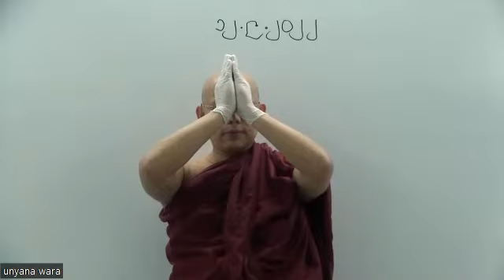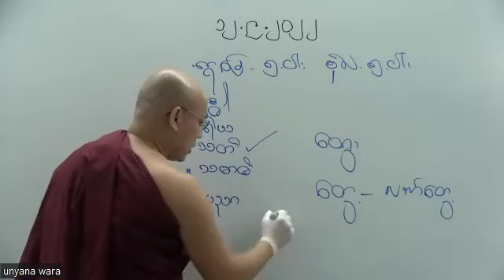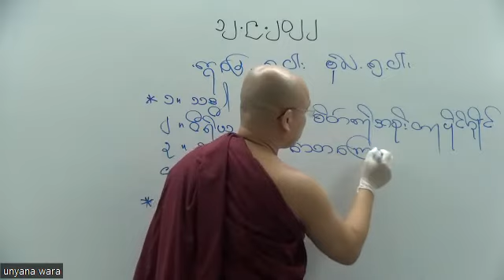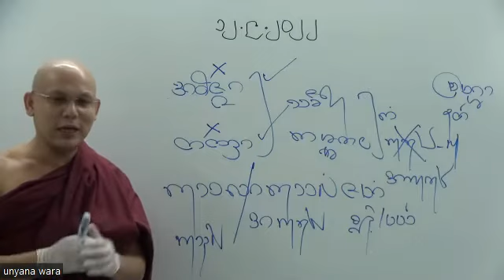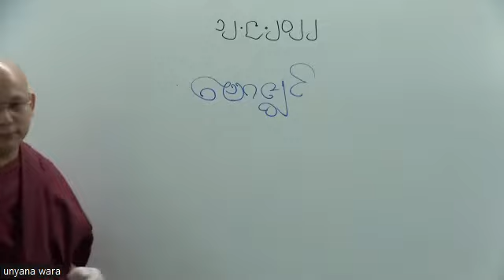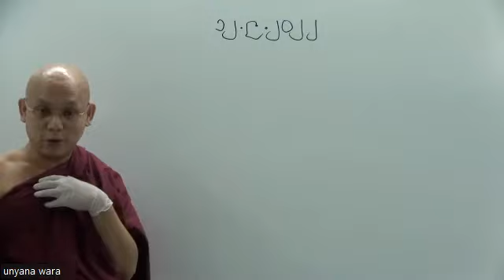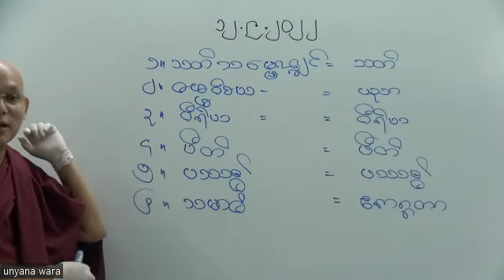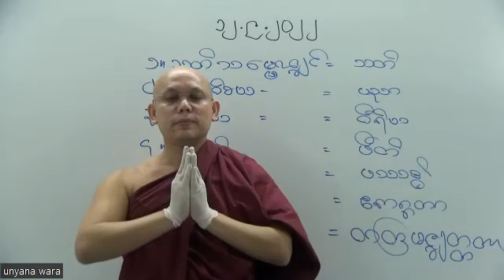Abidhamma Level 3 - Samuccaya - Part 47 - 12-09-2022